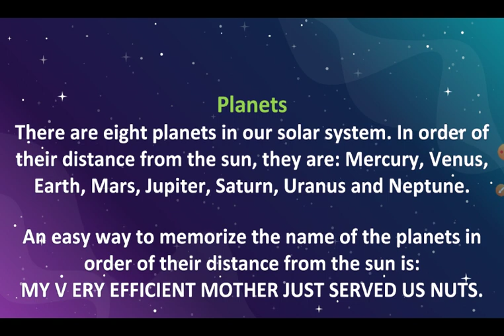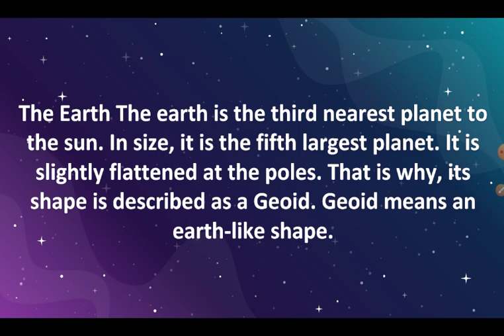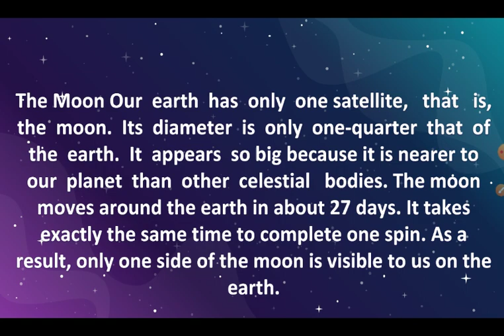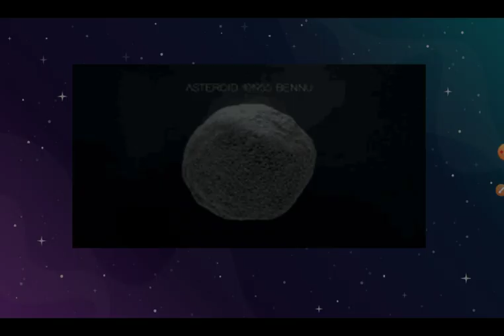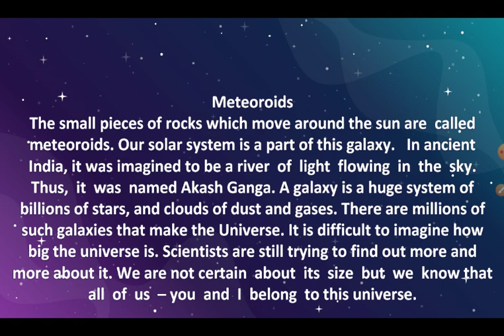Calss 6 Geography chapter 1 The Earth in The solar system Part 3